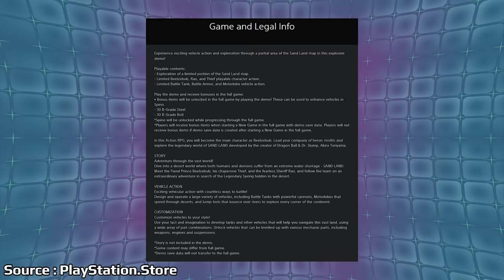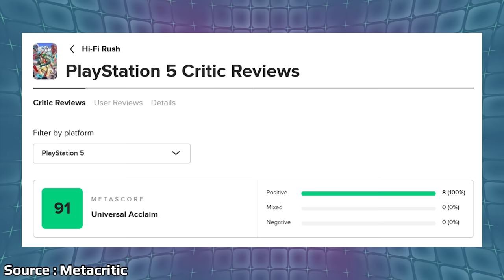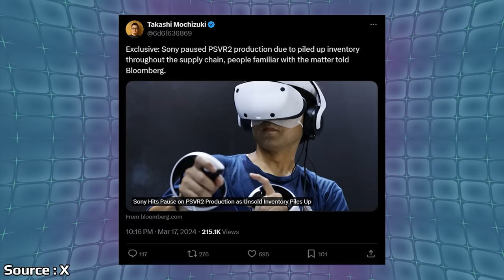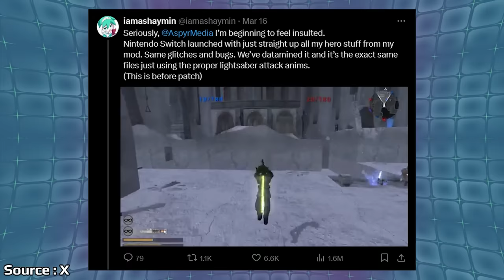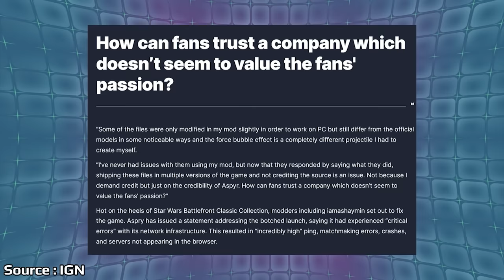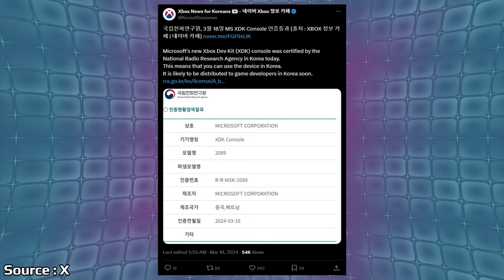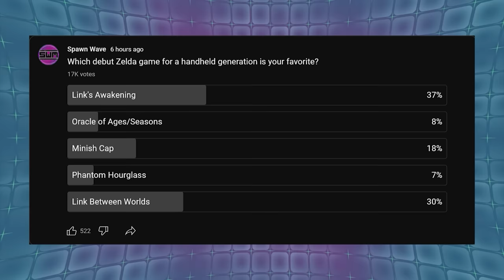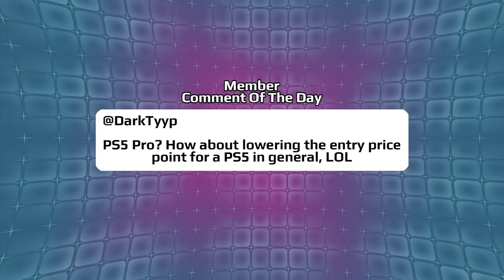Bad News For Sony + PSVR2 And The Star Wars Battlefront Situation Gets Worse | News Wave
It looks like Sony and their PS5 VR Headset could be struggling more than we thought according to a new report. The Battlefront Collection continues to get worse with recent findings bringing Aspyr's credibility into question.

00:00 - Start

1:01 - Sand Land Demo Goes Live

2:14 - Sony Opens Investigation Into PS5 Pro Leaks

3:18 - Hi-Fi Rush Reviews Are In For PS5

4:32 - PSVR 2 Reportedly Stops Production

9:15 - Modder Says Battlefront Collection Used Their Mods

12:15 - One Level Remains Unbeaten In Super Mario Maker

14:17 - A New Xbox Devkit Gets Certified In Korea

17:03 - Poll

17:54 - Comment Of The Day